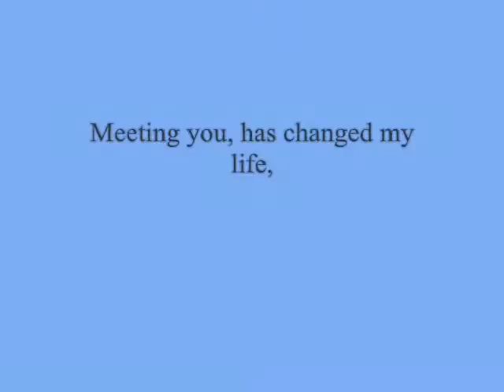Meeting you, has changed my life,